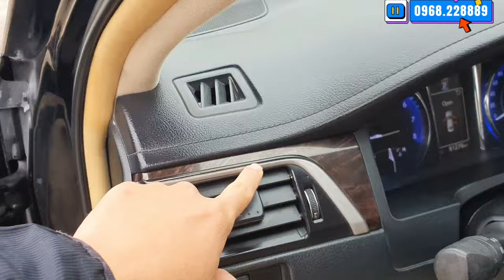Camry Giờ Cũng Chỉ Hơn Giá Con I10 Tí Tiền Đi Vẫn Chất Lắm LH Việt 0968.228889